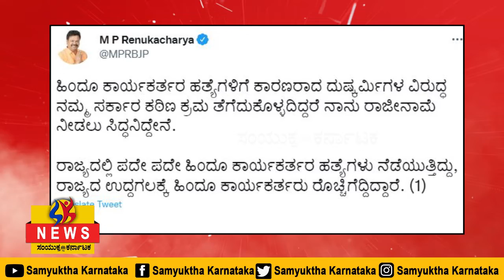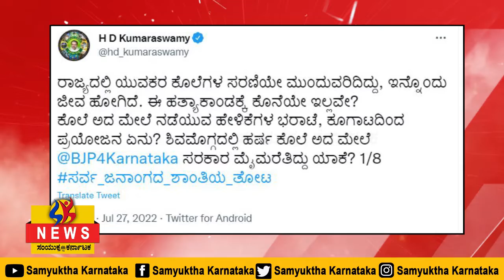SK 27 07 2022